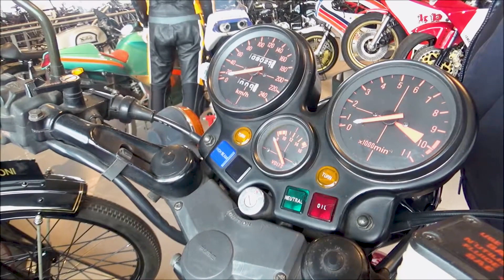Honda CBX 1000 - 1979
With the acronym CBX, the Japanese motorcycle manufacturer has put on sale numerous motorcycle models since 1978. The Honda CBX are sports street bikes, which due to their characteristics fit between the Honda CBF and the Honda CBR. The engines are all in line configuration but with the number of cylinders reaching up to the 1000 cm³ cylinder. The latter in particular, in addition to being the first to use the acronym CBX, was the one most widely publicized at the time of the presentation, putting it in direct competition with the only other production model with a 6-cylinder engine, the Benelli Sei. Also with regard to the aesthetic presentation the differences were considerable; from the first models lacking aerodynamic protections that could be defined as "naked", it was passed, for the following models, also to the versions provided with fairing, recognizable mostly by the abbreviation "F".